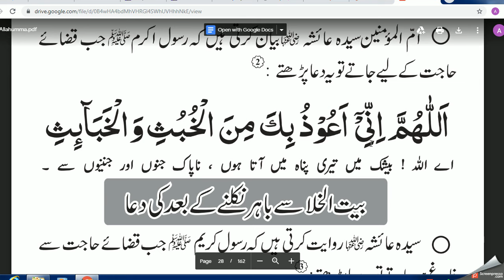Dua Before Entering Toilet / Bathroom jane ki dua hindi mein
bathroom se bahir janay ki dua

washroom sy nikalne ki dua

bathroom jane ki dua hindi mein

baitul khala jane ki dua in roman english

bathroom me jane ki dua in english

bathroom se aane ki dua in hindi

baitul khala se nikalne ki dua in roman english